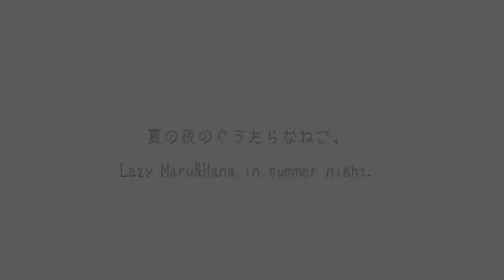夏の夜のぐうたらなねこ。 Lazy Maru&Hana in summer